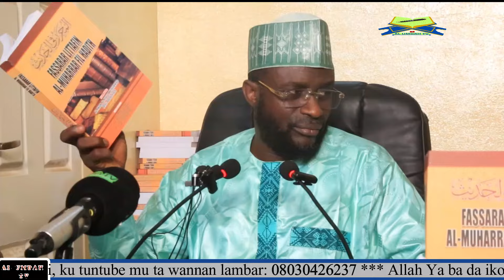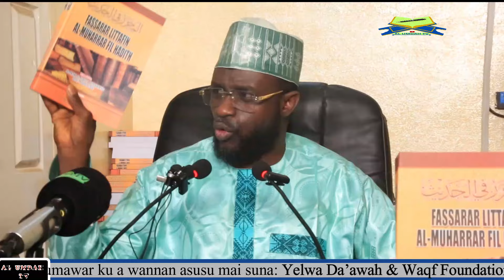072 Al-Muharrar fil Hadeeth - 1445AH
Prof. Mansur Isa Yelwa @AL UMDAH TV Al-Muharrar fil Hadeeth Anas bn Malik